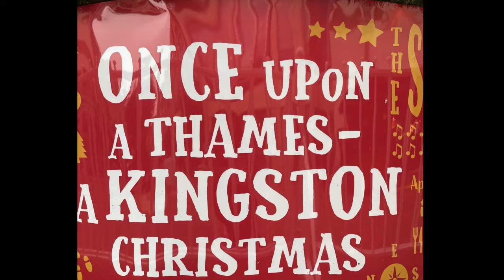A Kingston Christmas Festival 19 Nov 2021 & Loy Krathong Song by Ranad Ek ลอยกระทง โดยระนาดเอก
Visiting a Kingston Christmas on Thai Loy Krathong Day, 19 November 2021
by The Thai Music Circle in the UK, 2011.